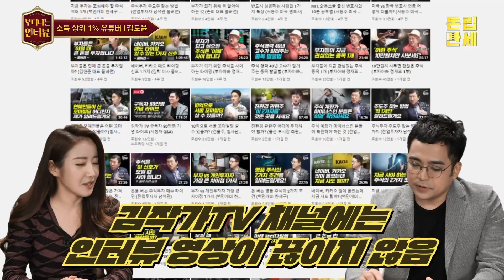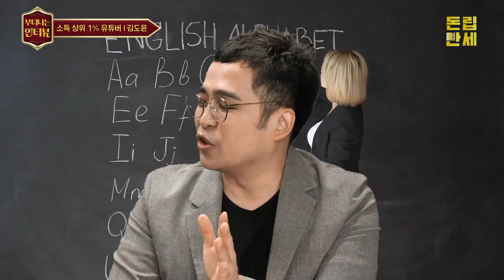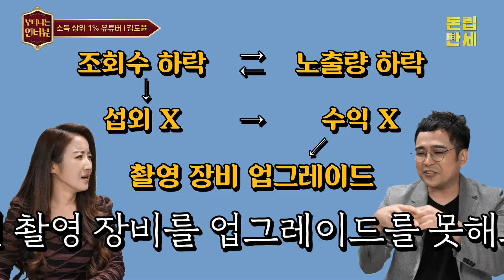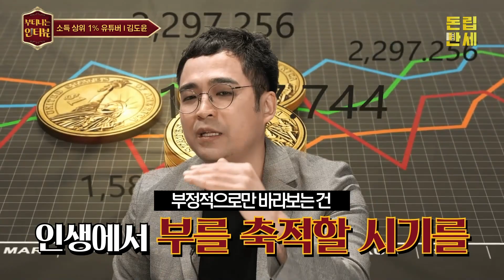유튜브 보지만 말고 시작해보세요! 새로운 재테크로 탈 수 있는 부의 추월차선 (ft.김작가TV 김도윤) / 부티나는 인터뷰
나 퇴사할래! 나 유튜브 해볼까? 나 이모티콘 그려볼까?
직장인이라면 이런 생각 한 번쯤 다 하잖아요!!
이제 직접 실천해볼 차례입니다!

소득상위 1% 유튜버
김작가TV와 함께 배우는 유튜브 성공비결!
이제 우리 생각만 하지 말고 직접 부의 추월차선을 타보자구요!!

*참고 : 본 영상은 9월 6일 촬영했습니다

[부터뷰 순서]

00:00 부터뷰 시작합니다!
01:14 1000명을 만난 90만 유튜버
02:17 1000명에게서 배운 성공비결
05:22 작가에서 유튜버가 되기까지
07:01 유튜버도 과감한 투자가 중요한 이유
08:27 빠르게 돈을 벌 수 있는 방법 - 부의 추월차선
10:36 성공한 유튜버들의 공통점
12:42 지금 유튜브를 시작하고 싶다면?
14:41 지금의 20대에게 가장 중요한 것

진행 : 행복 부자 샤이니 (김재영/13년차 EBS 영어강사)
출연 : 김도윤(김작가TV)
자기계발 분야 베스트셀러 작가
교육컨설팅사 나우잉 공동 대표
유튜브 [김작가TV] 운영 중
[럭키] [유튜브 젊은 부자들] 등 저자